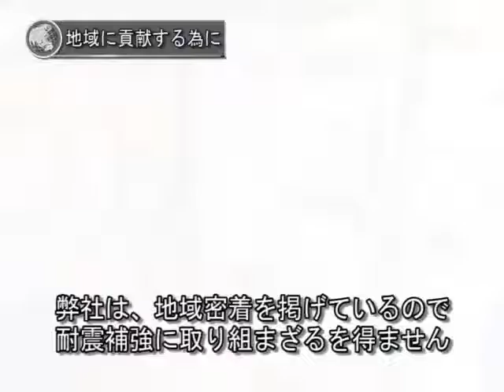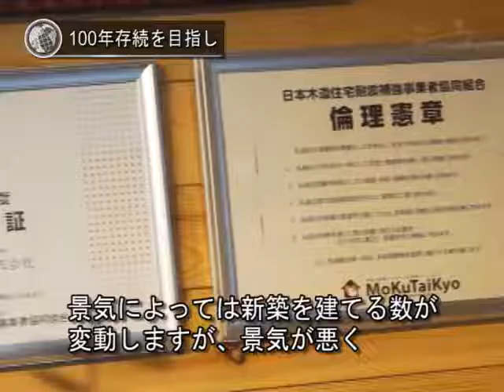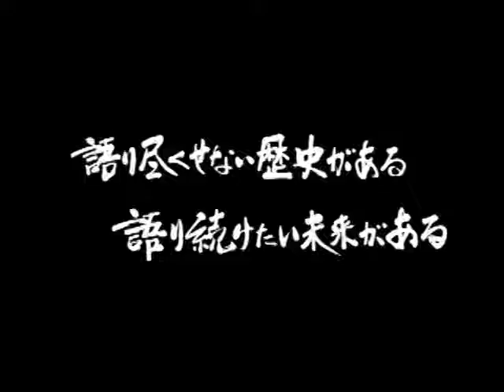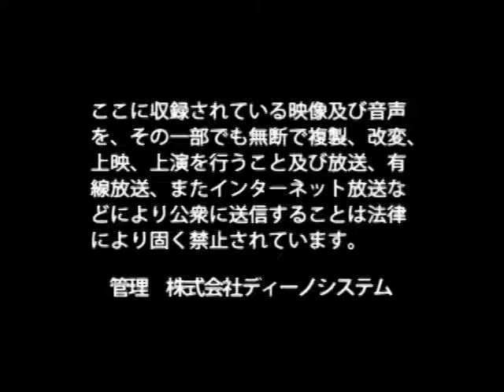太豊建設株式会社 岡井 徹博 / 日本の社長.tv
～地域密着とは、地域を上辺だけでなく本当に愛すること～
2015年に創立50周年を迎えた地域の家守り(ハウスドクター)、【太豊建設株式会社】。岡井代表が、災害に弱いとされる品川区・大田区周辺地域で事業を行う上で、大手メーカーにも負けないと確信する背景にある人間力とは？